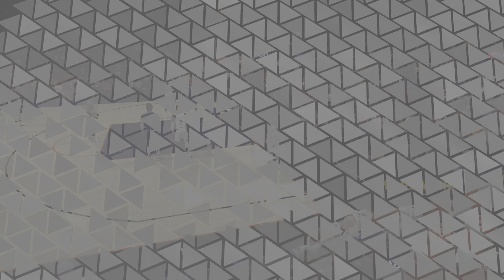A Career High Type of Night| NBA 2K24 MyCareer | NO VC PT | S1 EP.5